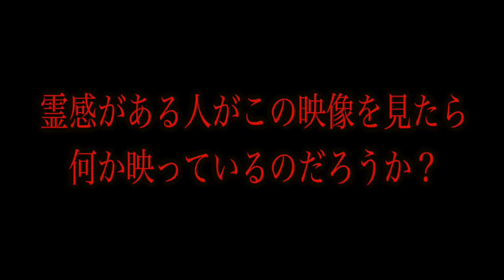【都市伝説】サンシャイン60に隠された処刑場の跡「13」に関する闇の事実。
【心霊あり】東急ハンズで一番変な物を決めたら呪怨の声が聞こえてしまった…。

意味が分かると怖い画像を事故物件で大量に見たら怪奇現象起きて声が聞こえた…

★再生リスト